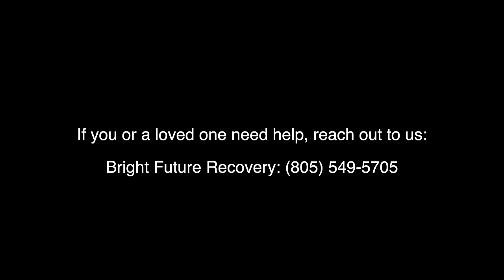Brandon Novak: The Journey to Recovery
We were psyched to film such an inspiring event featuring professional skateboarder and motivational speaker, Brandon Novak, at Bright Future Recovery Avila Heights.

Brandon shares his personal journey of addiction and recovery, including his time as a cast member of the popular TV show Jackass (with stars like Johnny Knoxville and Bam Margera) and his ongoing struggles with substance abuse and alcoholism. Brandon's story is one of hope and perseverance, as he has now been sober for 8 years and travels around to different addiction treatment centers to share his story. We are SO grateful for Bright Future Recovery, and their CEO Cheree Ashley, who designed an amazing event to inspire those in addiction recovery and encourage them to stay on the path of sobriety.

This event inspired the two of us to the max, and reminded us why we really do this work.

A huge thanks to Bright Future Recovery: Avila Heights for hosting, to Cheree for creating the event, and to Brandon for his authentic and amazing story of recovery.

Rehab Road Trips is Jeremy Miller & Dallas Terrell. We make videos that help people find recovery. Whether we're filming at drug & alcohol treatment centers, filming recovery events, or shooting content to help people get & stay sober, above all else we're passionate about people finding the help they need & celebrating the gift of recovery from drugs, alcohol, or mental health.